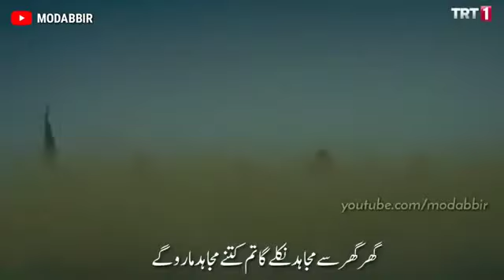Dirilis Ertugrul episode Kurulus Osman episode